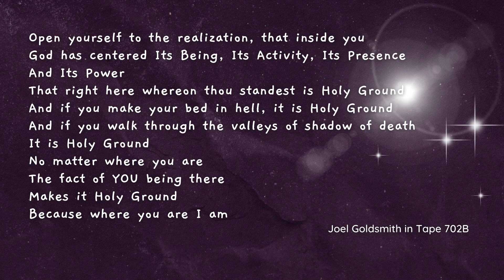Holy Ground - Joel S. Goldsmith Speaks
Deep Peace Meditation with words spoken by Joel S. Goldsmith. This is from talk 702B Contemplation and Healing Work